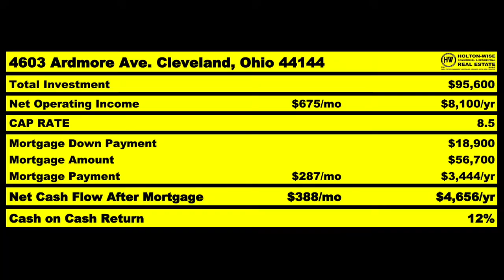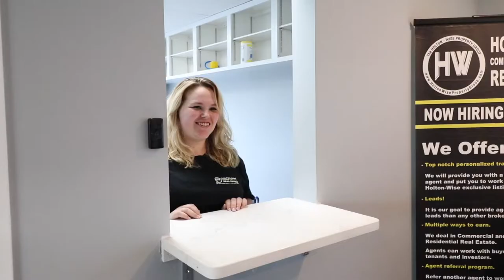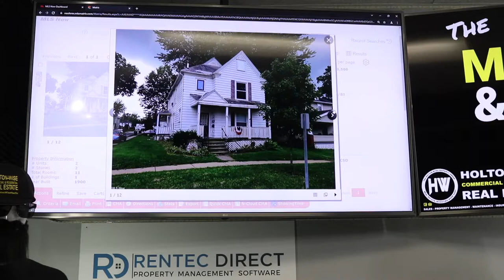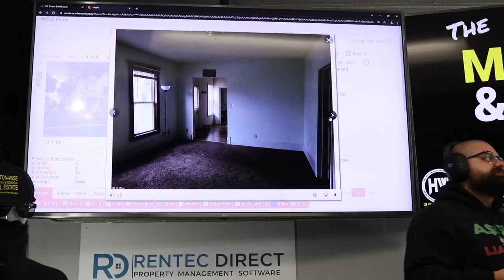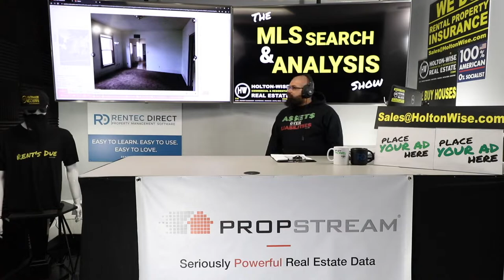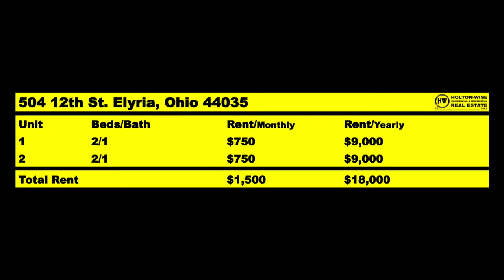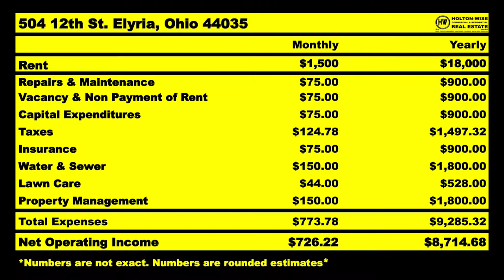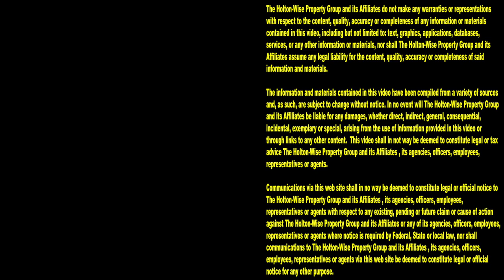Why BRRRR Investing in Cleveland makes a lot of Money | MLS Search & Analysis 1,218 - 504 12th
Buy, rehab, rent, refinance, repeat or the BRRRR strategy for short, is a great way to get started in real estate investing. Where are the best places to find BRRRR deals though? What are the best markets for BRRRR investors? Where can you make the most money utilizing the BRRRR strategy? If you are looking to find out which real estate markets work the best for the BRRRR Method, you've come to the right place. On the 1,218th episode of The MLS Search & Analysis Show, BRRRR strategy expert James Wise explains why the Cleveland market is one of the best markets for BRRRR deals. Tune in to HoltonWiseTV to learn how to pull off a Cleveland BRRRR deal as a local Clevelander, or as an out of state investor. HoltonWiseTV is here to provide you with many BRRRR examples with numbers and we can even partner with you to help you do your own BRRRR deal like the one you see in this episode of The MLS Search & Analysis Show.

📺 HELPFUL RESOURCES
Holton-Wise FAQ